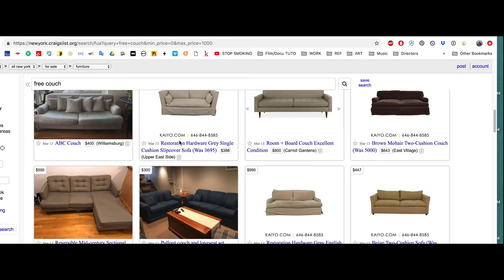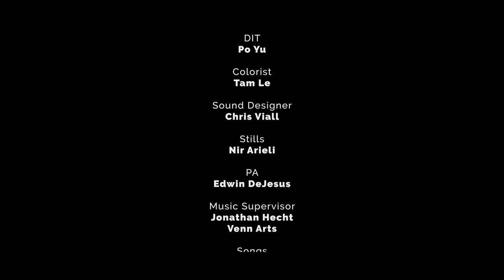How Hard Is It to Find a Cheap Sofa in New York? | The Screening Room | The New Yorker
A journey to find a sofa takes Abeer through a series of encounters with quirky characters—including her ex-boyfriend—in Noa Osheroff’s “Sofa So Good.”

Writer/Director: Noa Osheroff
Producer: Ben Fesintein, Noa Osheroff
DP: Adam Gundersheimer
Editor: Macha Tsarenkov
Music Supervisor: Jonathan Hecht
Production Designer: Ashley Brett Chipman
Cast: Nataly Aukar, Hiam Abbass, Zayn Alexander, Tom Thakkar, Omri Anghel, Ashley Hamilton